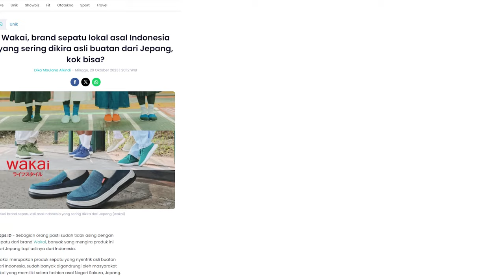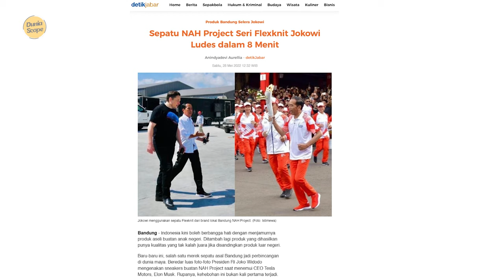Sepatu Buatan Indonesia Tidak Kalah Dengan Produk Luar Negeri!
Industri sepatu lokal Indonesia terus berkembang pesat seiring tingginya kesadaran anak muda mencintai produk dalam negeri. Banyak merek sepatu lokal Indonesia bermunculan dan mereka merilis produk dengan harga yang relatif murah bila dibandingkan dengan brand luar, walau begitu kualitas sepatu lokal Indonesia tidak sembarangan selain dibuat dengan ketelitian sepatu lokal Indonesia juga tidak kalah keren bila dibandingkan merek ternama seperti Adidas atau convers dan pastinya supatu lokal Indonesia juga memiliki desain yang kekinian di video kali ini dunia scop telah menyusun beberapa sepatu lokal Indonesia yang tidak kalah dengan produk luar negeri.